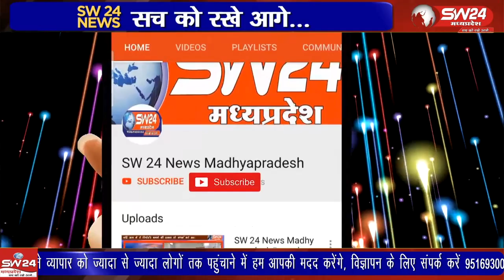औद्योगिक नगरी पीथमपुर सेक्टर नंबर 3 सागोर में शासकीय स्कूल निर्माण कार्य चल रहा है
औद्योगिक नगरी पीथमपुर सेक्टर नंबर 3 सागोर में शासकीय स्कूल निर्माण कार्य चल रहा है जो कि कछुए की चाल से चल रहा है जहा बड़े बड़े गड्ढे खोदे गए थे जो कि अभी तक भरे नहीं गए हैं